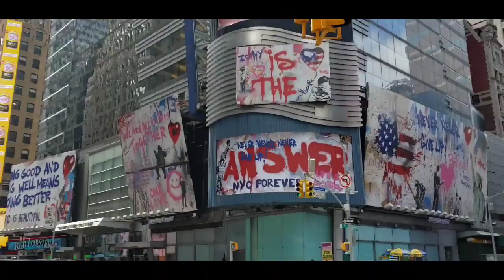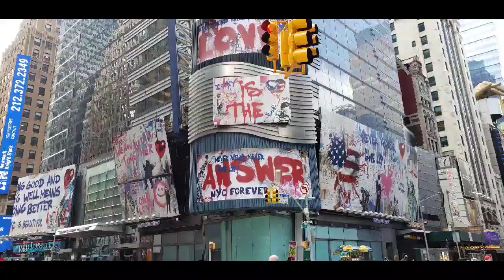JUAN MARTINEZ VLOGS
Turistiando